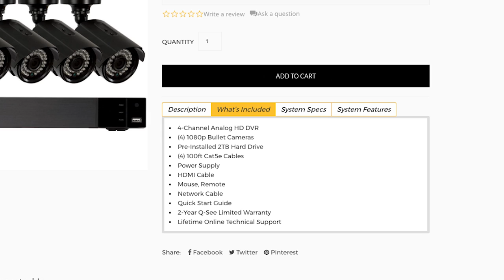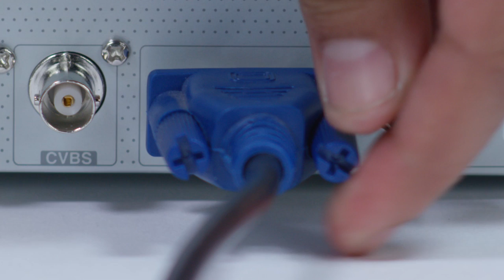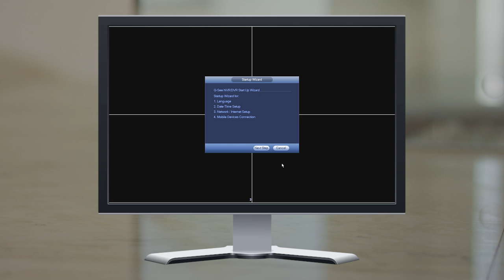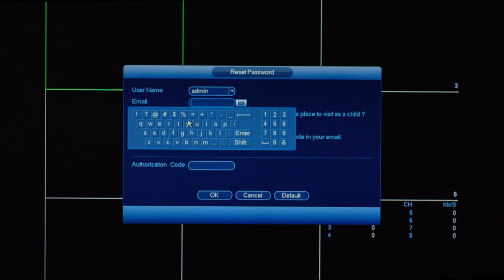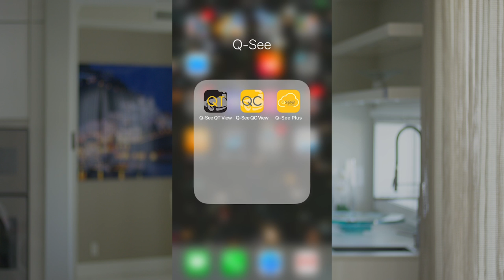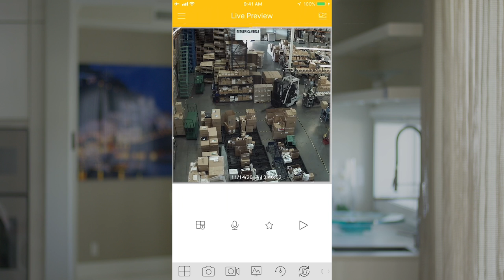How to Install a Q-See QC Analog HD System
Watch a step by step tutorial on how to setup your Q-See QC Analog HD surveillance system from start to finish. Connect a camera, configure your DVR, and connect your system to the Q-See QC View mobile app all in under 8 minutes.